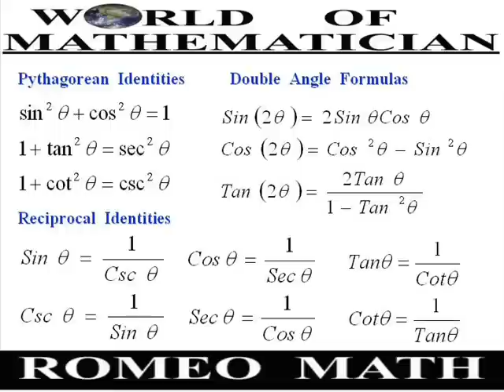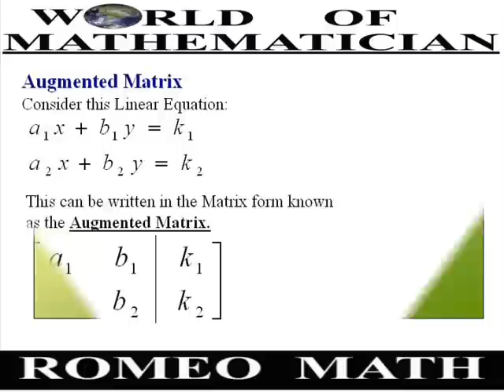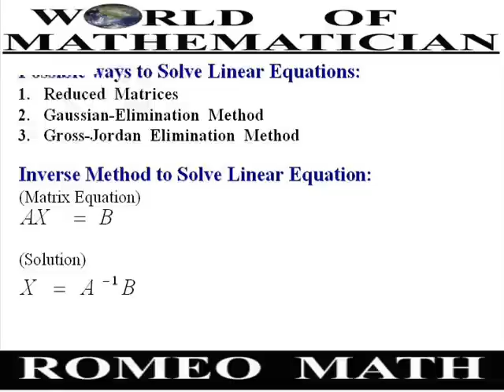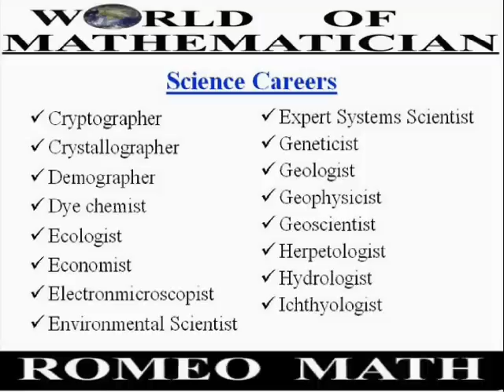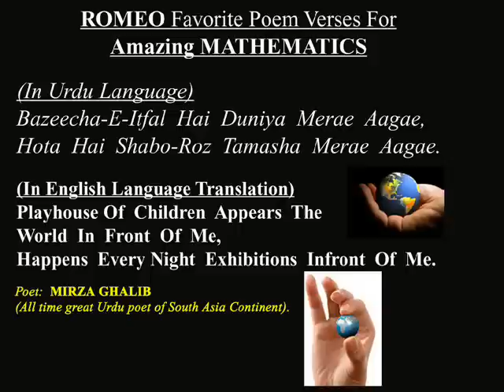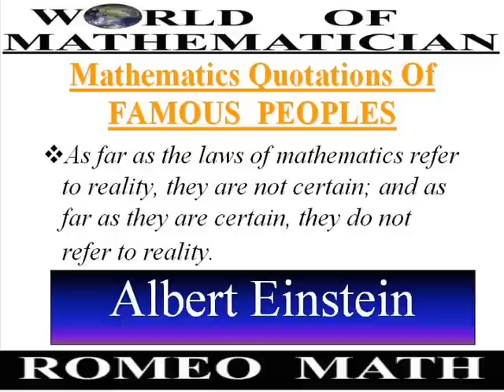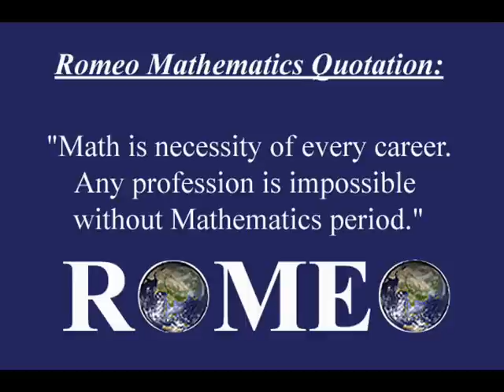World Of Mathematician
Math is power!
This is my (Romeo2900) best presentation ever.